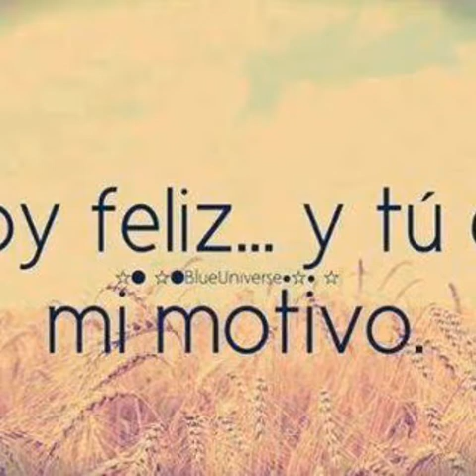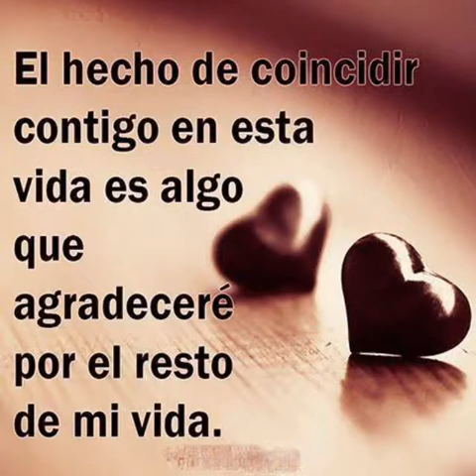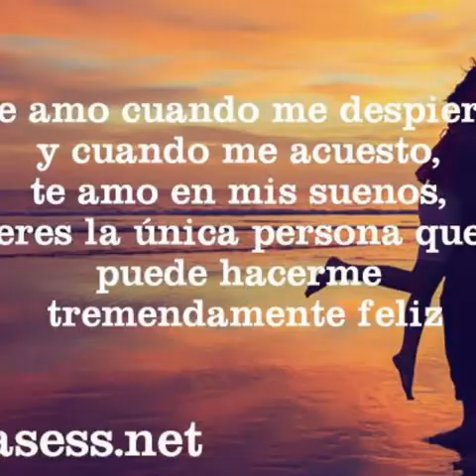No te cambiaria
Jary